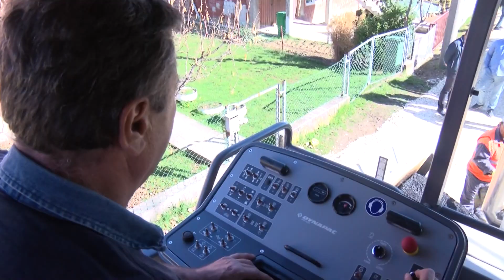Asfaltiraju se tri ulice u naselju Veliko Polje